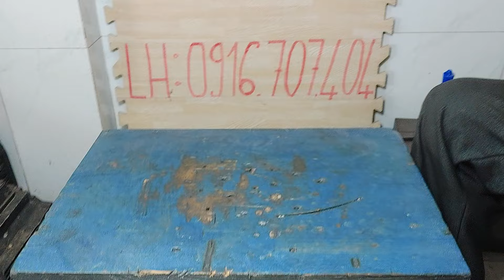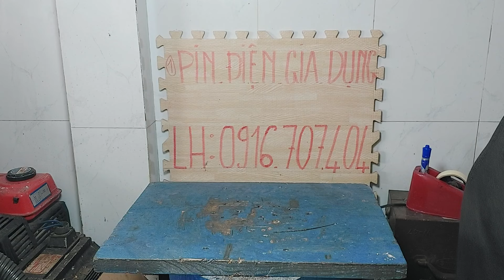2/5 máy nội địa nhật điện 100v Lh 0916707404